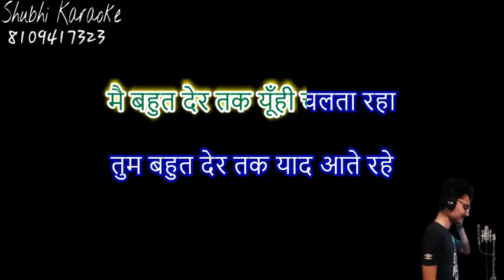ajnabi shahar ke ghazal karaoke demo